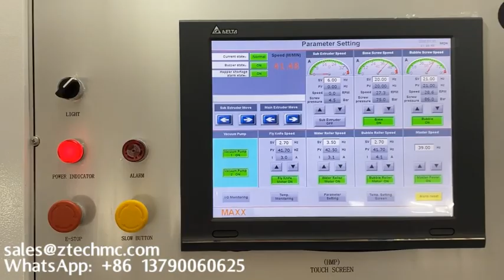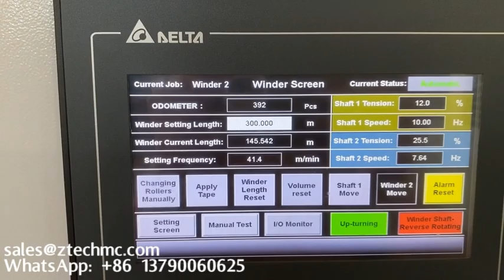bubble bag dude machine bubble bag making machine bubble film machine air bubble film machine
bubble bag making machine
bubble hash machine canada
bubble film making machine